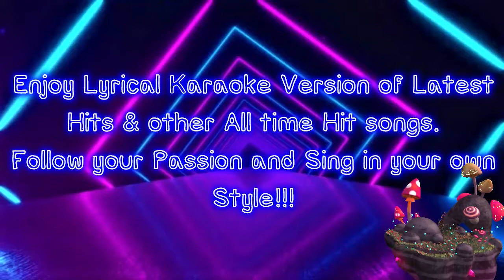Channel Trailer| Music Sensation: Karaoke: Sing In Your Own Style!!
Hi Friends!!
We are Starting our YouTube Channel titled as above.
We aim to provide you the karaoke of your favorite songs along with attractive lyrical videos. Also our tracks will include backing vocals(where required) and Female/Male Vocals(if required) and full karaoke tracks so that you can enjoy in whatever way you want. 🎶🎧🎵😎